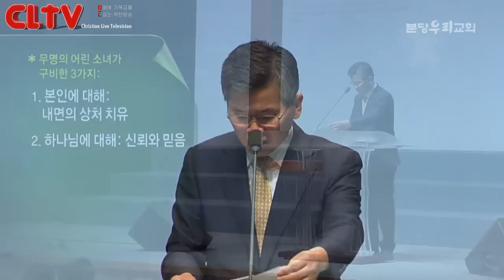CLTV파워메시지(HD)_분당우리교회(이찬수목사)_2014.9.21_'그 권면이 있기까지'